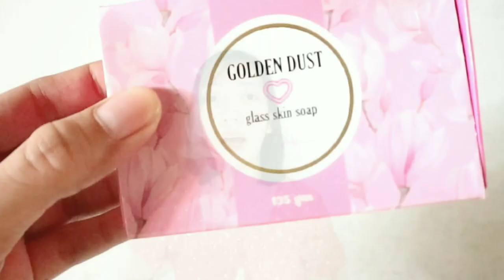I tried the Instant Whitening Soap | Golden Dust Soap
Just Comment if you have questions 😊